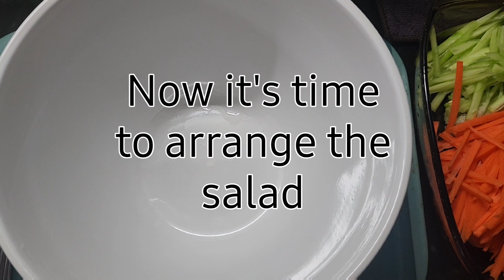VIETNAMESE VERMICELLI SALAD | Eats CHESKA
Date published: January 6, 2023

One of our New Year's goal is to be
more healthy this year 2023.
And so I am trying to make salads with
dressing that are vinegar based or something
that is healthier.

Watch the video until the end to check
out this simple recipe.

Thank ypu for watching